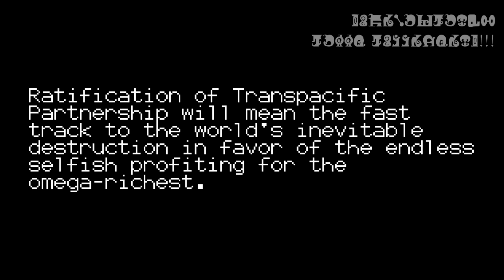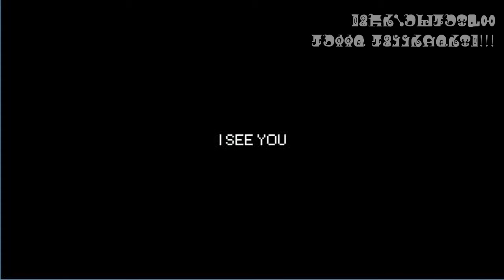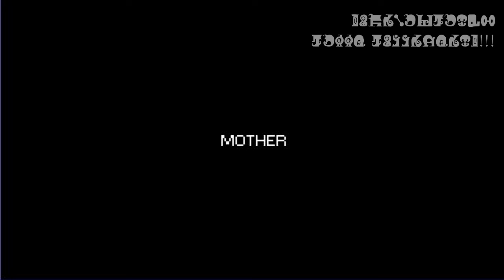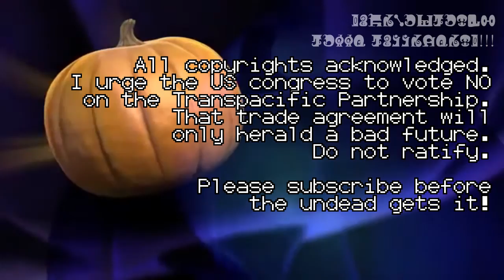B(l)ack To The (Bad) Future of Halloween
I post this, not only in celebration of the once-in-eternity event that took place in Part II of Back to the Future (which has nothing to do with this video), but also in celebration of Halloween.  This Halloween treat involves MUGEN battled mixed with recaps and retro stuff in the background for the most part.

It involves Groudon and Kyogre battling each other, referencing the chaotic weather caused by the corporate burning of dirty fuels which triggered global warming, and therefore the flooding and desolation of land, with burning lands and boiling oceans, devastating life on earth to extinction.  I've imagined if the big fuel corporations have disturbed Kyogre and Groudon from their slumbers and they clashed for the last time, and in the end, everybody dies because you humans have failed!  This time, Kyogre lost eventually and the magical girls of Heartcatch and Sailor Moon tried to stop Groudon but they failed.  The ponies then manage to defeat Primal Groudon, but it's too late.  Everybody on earth died because you humans, especially corporatists are stupid, just like the Blarg.  In fact, your leader is just like Ultimate Supreme Executive Chairman Drek, but worse!

Another main attraction that I put in to this video is the Jumpscares.  The jumpscares are inspired from Five Nights at Freddy's and I can't help it, and neither can't you!

If this video doesn't horrify you, then here's something that is horrifying.  The big media corporations are threatening to worsen the copyright curse with the copyright trinity of free trade agreements, starting with the Transpacific Partnership.  Those free trade agreements that have strict copyright rules written on it should not be ratified at all, and I urge congress to vote NO on those free trade agreements, so this will not be my last video either, as long as the corporations allow!

I promise to happily remove the videos if it offends anyone, but please respect the original copyright authors, because it is ruled recently that fair use promotes the goal of copyright, which is to expand knowledge and understanding.  In other words, the corporations want our children to be dumb what they want them to be.  In other words, the major corporations want us to be as stupid as the Blarg.  We are not stupid!  Our minds are made of better solutions!  Serve the public citizens, not yourselves!!!

Either you give us treats, or we'll cast our tricks on you!